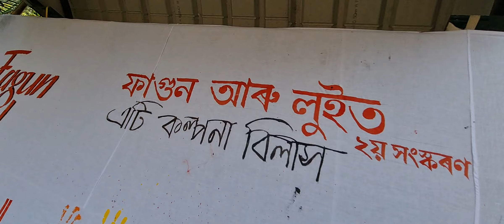FAGUN And LUIT UTSAV BESIDE The BRAHMAPUTRA at GUWAHATI | Paapu leftybase | Devasish Sharma |Anuraag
TODAY AT FAGUN LUIT UTSAV BESIDE THE BRAHMAPUTRA AT GUWAHATI...

Singer: Devasish Sharma (GMC Commissioner )
Guitar: Paapu Leftybase
Flute : Anuraag

Videography: BHEJAL